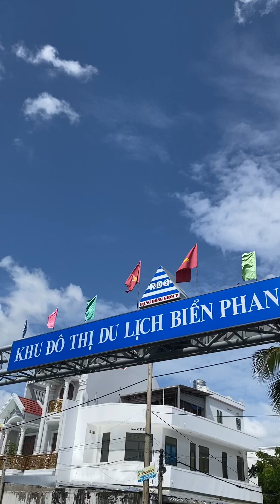ĐÔ THỊ BIỂN PHAN THIẾT